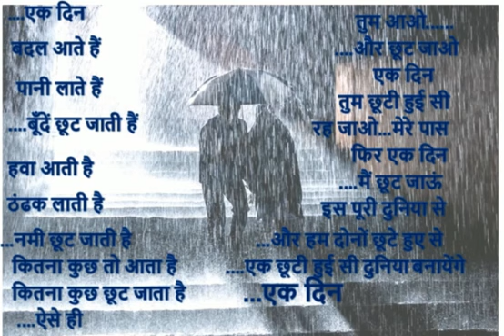Poetry by Ekansh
Poem comes through me. Poems on Nature, love, togetherness, Individuality, women, harmony, earth,  philosophy, life and relationships.